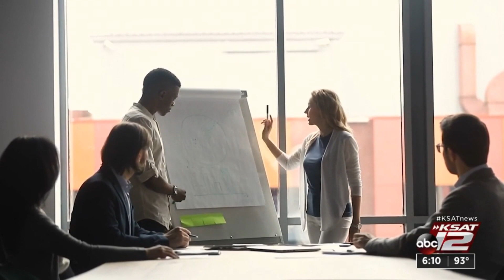Ditch the fries, pass the spinach for pain relief, UT Health San Antonio study says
A UT Health San Antonio research team says it’s found the connection between the high-fat Western diet and chronic pain.